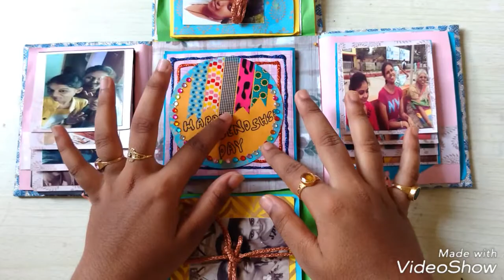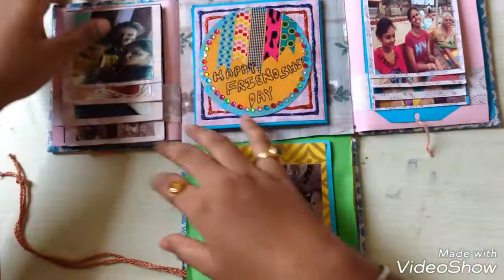Explosion box 2 by craftsail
explosion box for friendship day.